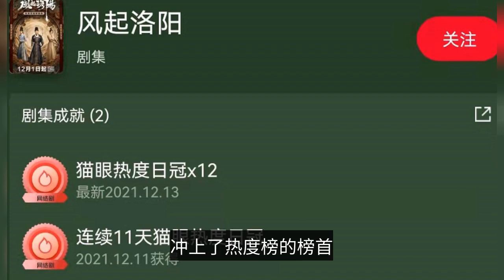“流量”也是雙刃劍，王一博趙麗穎新劇衝上熱度，豆瓣卻被刷差評-"Traffic" is also a double-edged sword, Wang Yibo, Zhao Liying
Many people say that "flow" is the fate of star actors, is also the key factor for them to change their status, mastering the "flow" is like a hang-up, drama, endorsement, advertising is basically a constant stream. However, with the development of the times, many of today's "flow" is based on a face fire up. Gradually, the word "flow" is no longer a positive word, most people hear, there will be some strange reaction. So much so that the previous word-of-mouth "flow" actors, also began to be affected. For example, Wang Yibo and Zhao Liying, the new drama will not escape being controversial after the opening. The first thing you need to do is to get a good idea of what you are getting into. The audience who are running after Wang Yibo's drama have been many. The work "wind up Luoyang" is a pop-up, but unfortunately, it is still inevitable to be brushed over bad reviews. (1) "The wind up Luoyang" hot degree first have concern "the wind up Luoyang" partners will know, this drama is really high, and the heat is basically the first. After "Lady Dendro" wrapped up, it overtook "Female Psychologist" and shot to the top of the hotness list. (2) Douban was brushed with bad reviews however, the drama "The Wind Rises in Luoyang", was also brushed with bad reviews. When the initial delayed start, many netizens on Douban have been complaining about Wang Yibo's acting skills, believing that Wang Yibo is a facially paralyzed actor, with no expression and emotion. So much so that the public also has a certain misunderstanding of Wang Yibo. (3) the rating reversal but good drama is really not afraid to be denigrated, "the wind up Luoyang" gradually low start high, gradually by more people to pay attention to. Wang Yibo played the "Baili Hong Yi" is a lot of audience. From being brushed with bad reviews to rating reversal, Wang Yibo on the flow, is good or bad, also let people into contemplation. The fate of Zhao Liying's "Who is the Murderer" is the same except for Wang Yibo, Zhao Liying's fate is also the same as Wang Yibo, once the "national goddess", once the public is very fond of an actress, the new drama in the opening, but not so many people pay attention to, even if the rush on the hot list, but also not so hot. And there was a lot of controversy after the opening of "Who is the Murderer". (1) Zhao Liying was spat out as the lead actress, Zhao Liying, interpreted the villainous role of "Shen Yu", a meticulous, in order to get her father off the hook and a female psychologist. But before the appearance, Zhao Liying's acting skills have been a troll, some netizens openly brush screen, trolling Zhao Liying's poor acting skills, no point to watch. (2) "Who is the murderer" Douban score 7.1 okay, "who is the murderer" this drama can still carry the score, in the Douban score out, "who is the murderer" is up to 7.0, in most of the film and television drama, is also considered more outstanding. Zhao Liying was trolled by the acting, in the follow-up also gradually have a new evaluation. "Flow" is also a double-edged sword from Wang Yibo to Zhao Liying, in fact, we can see that "flow" for actors today, is also a double-edged sword, there are good places, there are also a lot of places. The advantage of having traffic is that there is heat and attention, and many people will run to the actors to pay attention to their work when new dramas start, which makes their resources better and better. In terms of resources, flow can bring artists more drama contracts no less, and can bring them more help in their career. At the same time, the flow will also bring them controversy, more attention, heat, some people think they are just flow without acting, even by the strength of the recognized Zhao Liying, will also be caught in the whirlpool of this controversy. Some people just see their flow, can't see their strength, so because of the flow, they may carry some bad reviews, word of mouth will also be affected. So, traffic is not exactly a good thing, but it is not exactly a bad thing either. If it is said to master the flow code, but also strength gradually climbing, but also to plug the mouth of these black powder. I hope that the flow of actors in the entertainment industry, in the put me up on the basis of resources, more refinement of their acting skills. This is the end of the article, do you think that "flow" is not a double-edged sword? Is it a good thing or a bad thing for artists to have flow? Welcome to leave a comment to tell everyone Oh!